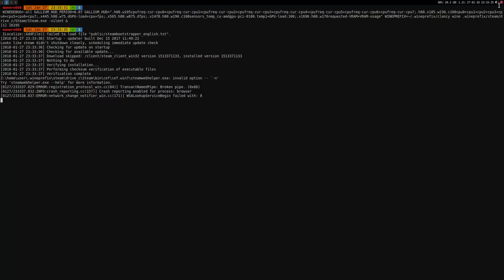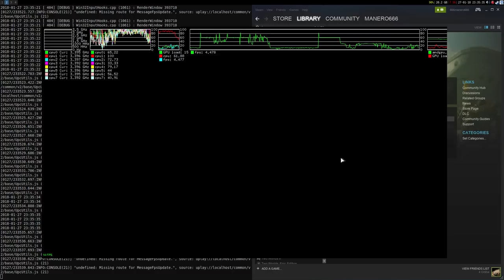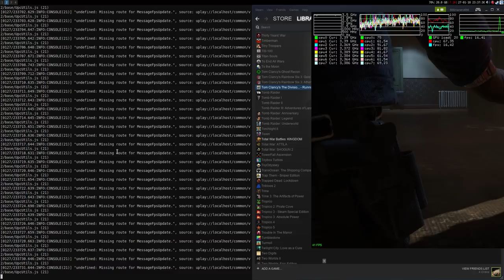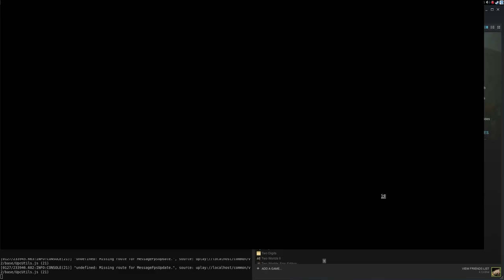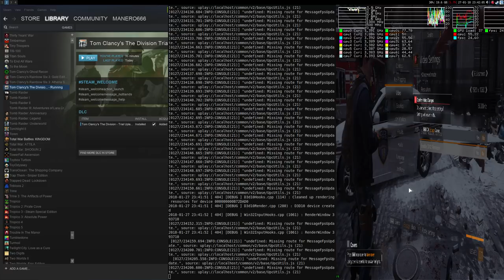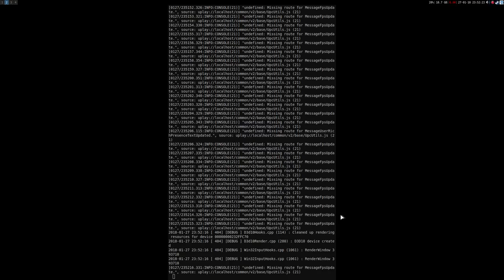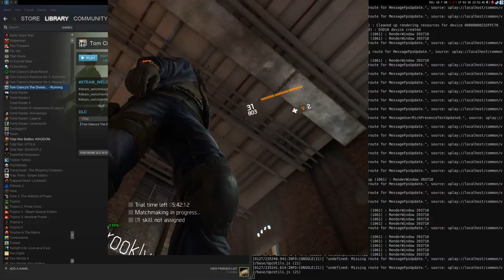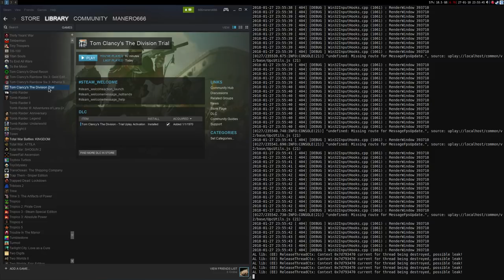Tom Clancy's The Division (DX11?) ·· Linux + Wine Staging 2.21 ·· low fps and strange behavior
it refuses to run fullscreen but somehow works :)

16GB Ram DDR3-1600 cl9
ASRock Fatal1ty p67 Performance
Shitty HDD